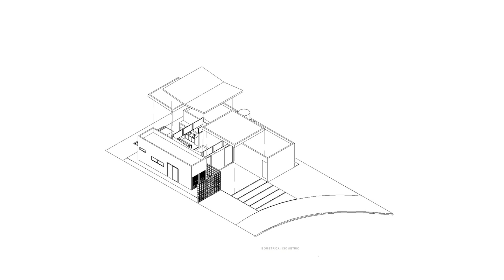House Villas / Area 202 m²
Architects: Taguá Arquitetura
Area: 202 m²
Year: 2018
Photographs: Leonardo Giantomasi
Manufacturers :  Castelatto, Cerâmica Portinari, Gerdau, Rocca, Sander Inox, Theodoro Marcenaria, Trimble Navigation, ZWCAD
Lead Architects : Thiago Brugnolo, Mariana Rotta
Landscape: Agroland
Clients : Rodrigo Cremonezi
Country: Brazil